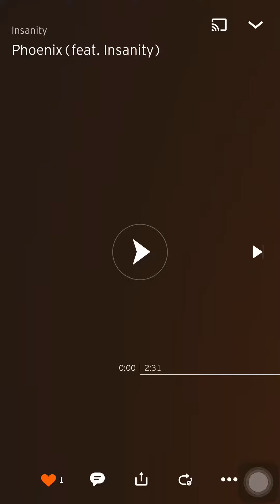“Phoenix” - Official Audio by Insanity.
This is “Phoenix.”